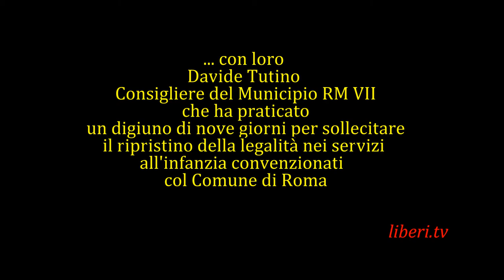L'"Onda gialla" in Campidoglio, di Davide Tutino con Valeria Baglio e Riccardo Magi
Registrazione effettuata da Liberi.tv l'1/04/2014.
L'"Onda gialla" dei lavoratori degli asili nido convenzionati di Roma è presente nell'Aula Giulio Cesare del Campidoglio, intervista a Valeria Baglio (PD) e al radicale Riccardo Magi (Lista Civica Marino Sindaco)

          "LA PRIMAVERA DI ROMA"
Appuntamento a Giovedì per tornare a farla fiorire.

"Il Consiglio Comunale odierno è stato un momento di shock istituzionale: nonostante l'assemblea non abbia fatto in tempo a discutere la mozione d'urgenza per il ripristino della legalità nei servizi, la nonviolenza organizzata ha fatto irruzione nella sala consiliare.
I consiglieri erano tutti intenti ed attenti a dialogare con il pubblico delle "maglie gialle", assumendosi l'impegno di portare positivamente al voto giovedì prossimo la mozione.
Dopodomani saremo ancora qui. Silenziosi. Presenti. In lotta."
Davide Tutino ( Radicale e  Consigliere del Municipio Roma VII per la Lista Civica Marino Sindaco)